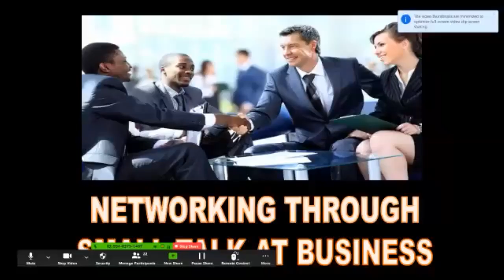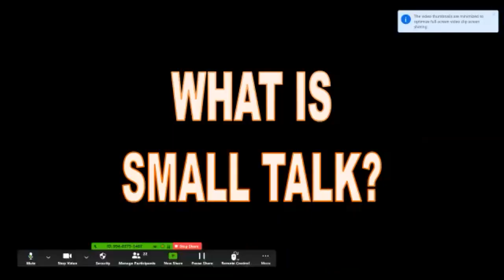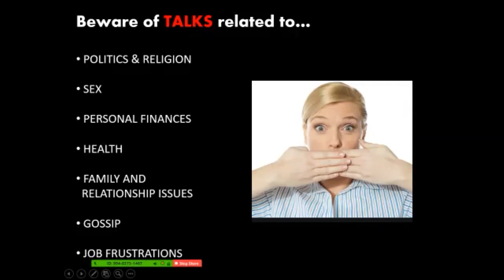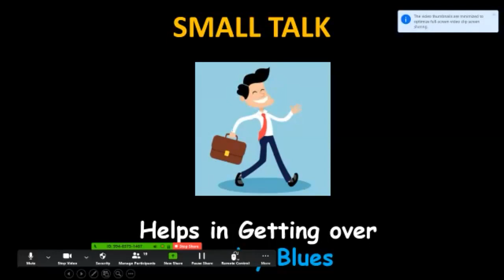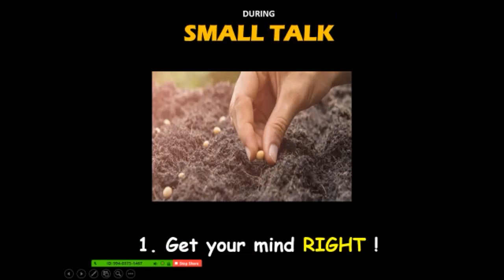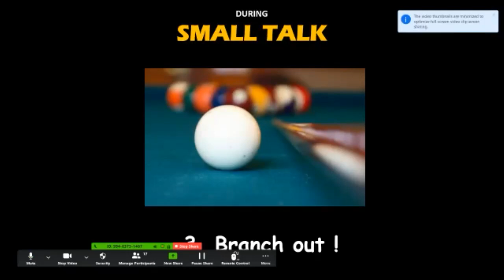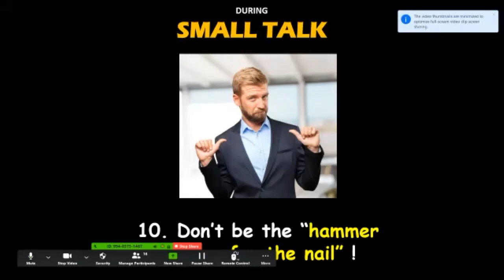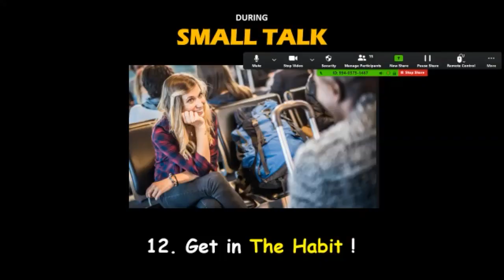What is Small Talk? | How to connect People through Small Talk - In English & Hindi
What is small talk? Is small talk good for networking? How to do small talk? What not to speak during small talk? What are the  benefits of doing small talk?

Is Small Talk taken good in organisation?

To know more, do watch this video.

 1.

 2.